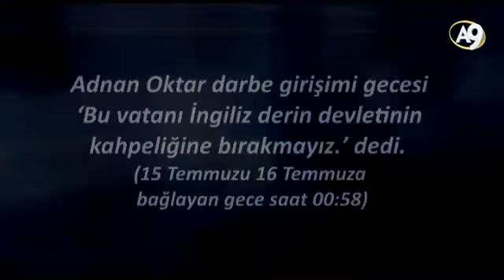Saat 00:58 Adnan Oktar darbe girişimi gecesi ‘Bu vatanı İngiliz derin...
Adnan Oktar’ın 15 Temmuz 2016 tarihli A9 TV röportajından